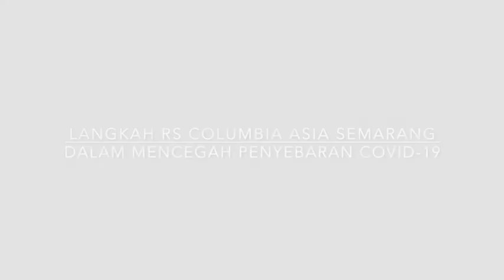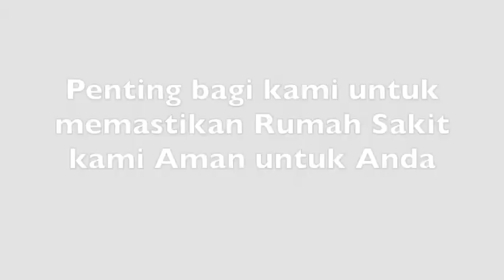Langkah Pencegahan Penyebaran COVID-19 di RS.Columbia Asia Semarang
Hai Sahabat RS Columbia Asia Semarang,
Berikut video Langkah pencegahan penyebaran COVID-19 di lingkungan RS Columbia Asia Semarang,
1. Pengecekan tubuh sebelum masuk Rumah Sakit
2. Cuci tangan dengan hand sanitizer sebelum masuk Rumah Sakit
3. Rutin membersihkan area yang sering disentuh
4. Membuat jarak antara dokter dan pasien saat konsultasi
5. Membuat jarak antri lift dan di dalam lift
6. Penyemprotan disinfektan secara rutin
7. Pemberian jarak di ruang tunggu pasien
Karena penting bagi kami untuk memastikan Rumah Sakit kami aman untuk Anda.